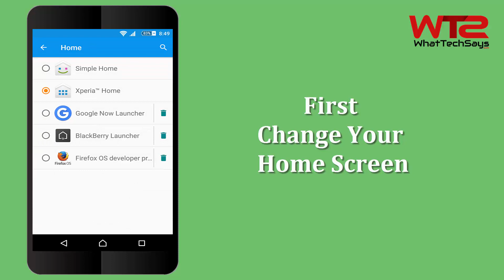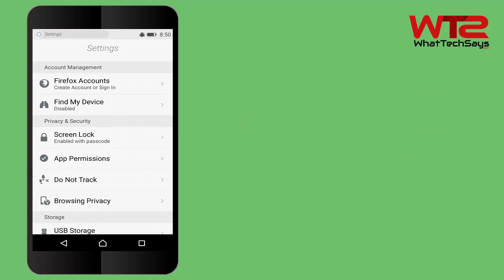Download and Install Firefox OS 2.5 on Android Devices as an App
Mozilla has recently launched Firefox OS 2.5 Developer Preview for Android users. Now you can download and install Firefox OS 2.5 on Android devices as an app. This app will not replace your current OS.